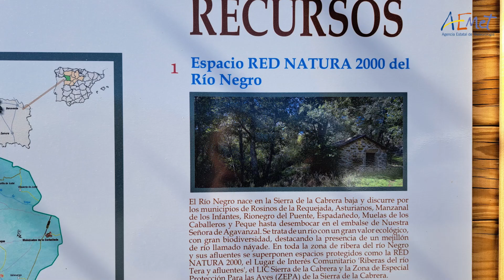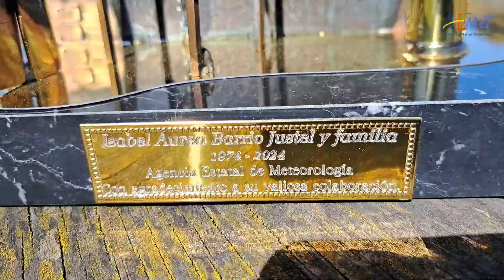Premio colaboración AEMET. DMM 2024 Isabel Aurea, Zamora